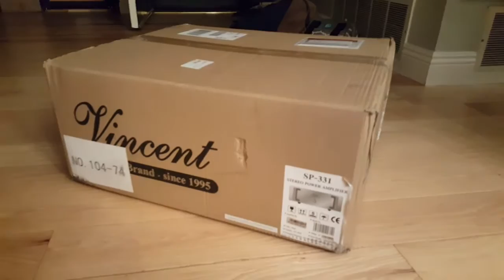Vincent SP-331 Power Amp Unboxing Part I